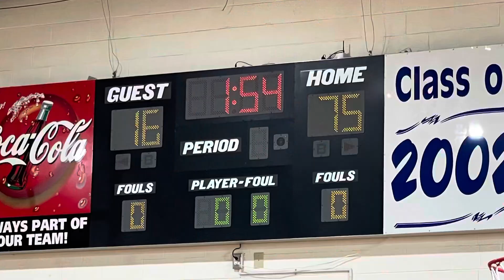Team Thad 2028 vs Southern Dream - Trey Hillerich Highlights - Peach State Jr Peach Jam - 7/6/23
Team Thad beat Southern Dream (GA) in their opening game of the 2023 Peach State Jr Peach Jam in Augusta, Ga. Trey finished with 8pts 6reb and 4blk on 4/8FG.